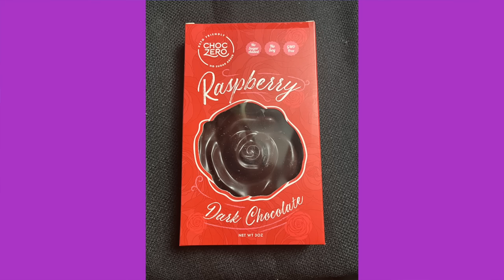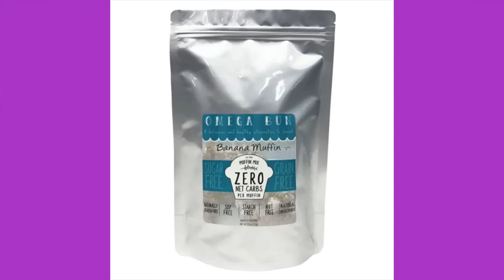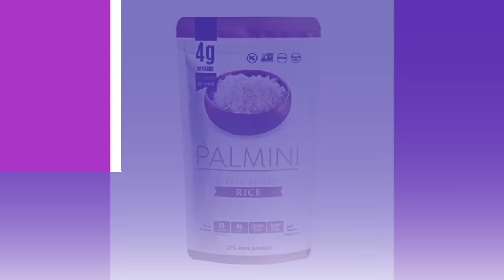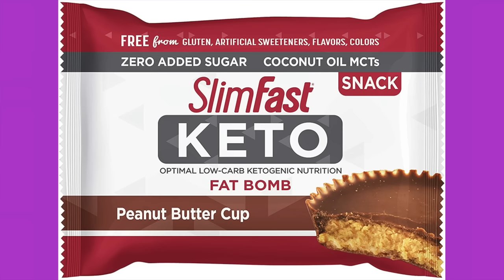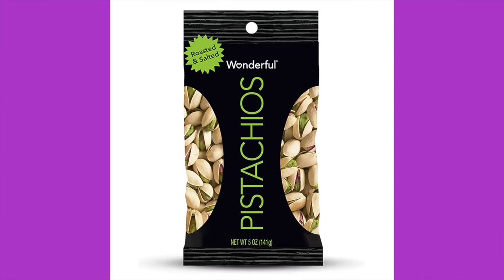What's in the February Keto Box | Eating the box with Anthony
2krazyketos is a participant in the Amazon Services LLC Associates Program, an affiliate advertising program designed to provide a means for sites to earn advertising fees by advertising and linking to amazon.com.